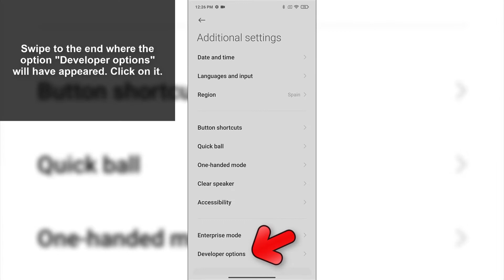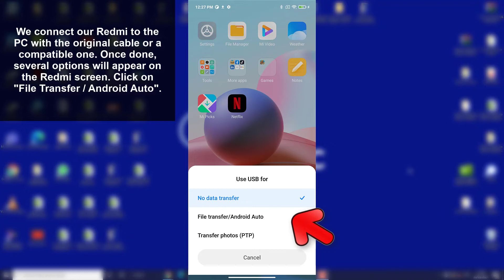📲💻 How to CONNECT Xiaomi Redmi Note 10, Note 10 Pro and Note 10 S to PC via USB | DEVELOPER OPTIONS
Solvetic_eng video-tutorial o know how to connect Xiaomi Redmi Note 10, Note 10 Pro and Note 10 S to PC activating Developer Mode and USB debugging in the terminal explained step by step ⭐ 𝗠𝗢𝗥𝗘 𝗩𝗜𝗗𝗘𝗢-𝗧𝗨𝗧𝗢𝗥𝗜𝗔𝗟𝗦 𝗔𝗡𝗗 𝗧𝗜𝗣𝗦 𝗫𝗶𝗮𝗼𝗺𝗶 𝗥𝗲𝗱𝗺𝗶 𝗡𝗼𝘁𝗲 𝟭𝟬, 𝗡𝗼𝘁𝗲 𝟭𝟬 𝗣𝗿𝗼 𝘆 𝗡𝗼𝘁𝗲 𝟭𝟬 𝗦

Thanks to this tutorial in the form of a video, you will know how to activate the developer mode and USB debugging in Xiaomi Redmi Note 10, Note 10 Pro and Note 10 S to be able to connect to a PC and manage the information explained step by step from here.

 》 CHAPTERS 《

1. 00:00 Introduction
2. 00:16 How to activate developer mode and USB debugging on Xiaomi Redmi Note 10
3. 01:01 How to connect Xiaomi Redmi Note 10, Note 10 Pro and Note 10 S to PC